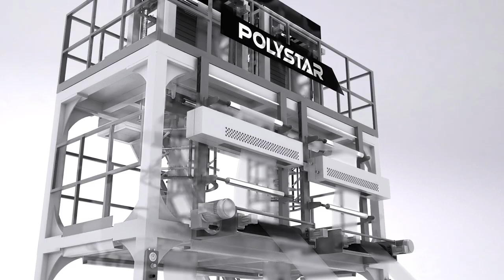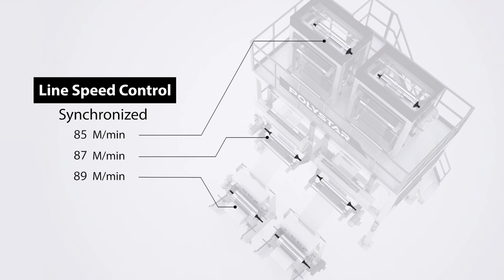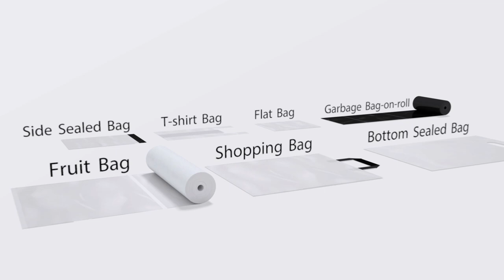Twin head blown film extruder - Good for bag production | POLYSTAR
POLYSTAR Twin head extruder - Good for bag production
Find more info about POLYSTAR Twin head extruder - Good for bag production

POLYSTAR has installed more than 300 sets of POLYSTAR Twin head extruder - Good for bag productions in many leading T-shirt bag makers' factory in many countries.

Normally when producing film rolls for plastic bag conversion which ranges from 300~700mm in width, it is difficult to achieve higher output by using a bigger extruder for such small film width unless the blown film extruder is equipped with an internal bubble cooling.

The POLYSTAR Twin head extruder - Good for bag production offers an economic alternative and has a much faster return on investment comparing to a blown film machine installed with an IBC system. In POLYSTAR Twin head blown film machine - Good for bag production, one die head can reach much higher output with a bigger extruder even when producing smaller width film, especially effective for plastic bag makers who are looking for a machine with higher output but lower cost.

Comparing to extruders with a single die head, the POLYSTAR Twin head film making machine production can achieve higher production capacity when producing film rolls that are small in width, as the high extrusion output is dispersed into two separate channels of the die heads instead of one.

POLYSTAR designs and customizes this POLYSTAR Twin head extruder - Good for bag production with different screw diameters and roller widths depending on the customers’ requirements. The POLYSTAR Twin head extruder - Good for bag production also allows producers to switch between HDPE and LDPE production as well as producing different film widths on the same machine on each winder simultaneously.

A special screw design is used to provide good mixing and stable output for both HDPE and LDPE material. Bimetallic treatment is applied to process a higher percentage of recycled material and CaCO3 compound. POLYSTAR uses Siemens/ABB energy-saving motors for the POLYSTAR Twin head extruder - Good for bag production, reducing energy consumption up to 5%.

POLYSTAR has installed more than 200 sets of POLYSTAR double head blown film machine production in Latin American in more than 15 countries throughout Central and South America.